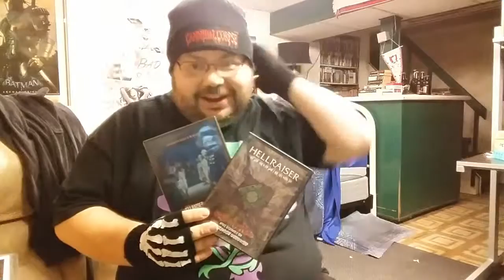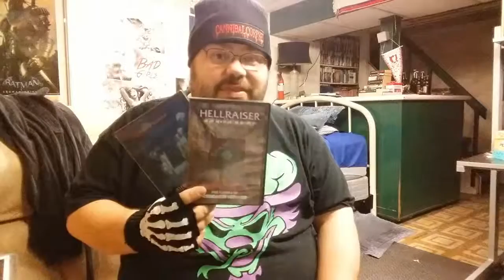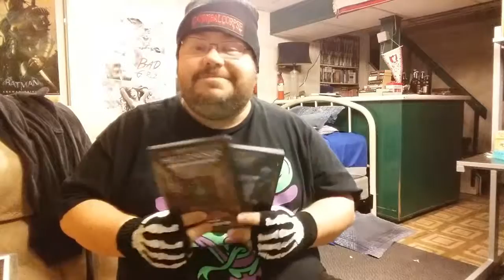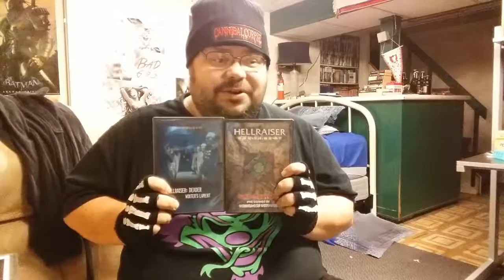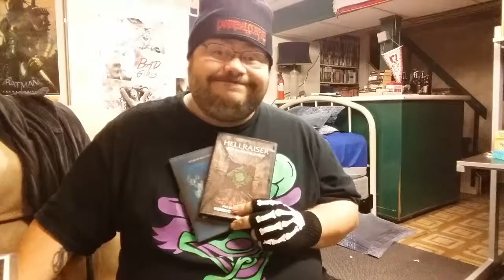Hellraiser : Prophecy & Hellraiser Deader : Winter's Lament Review